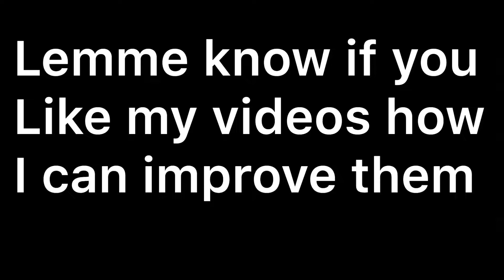OGL Am I Good Enough?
(FOLLOW ME)